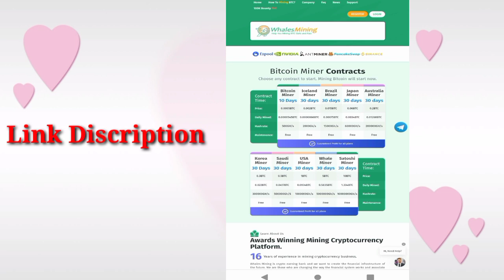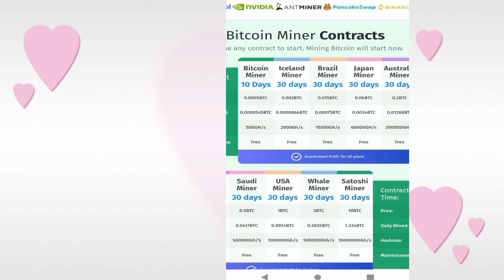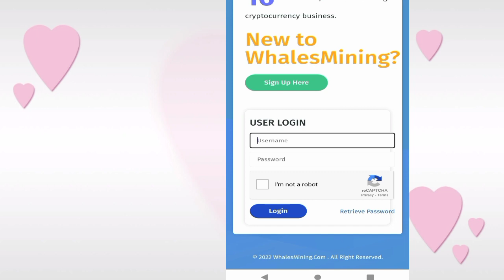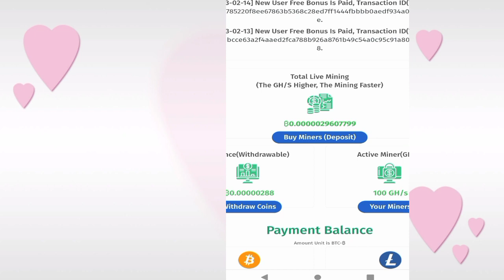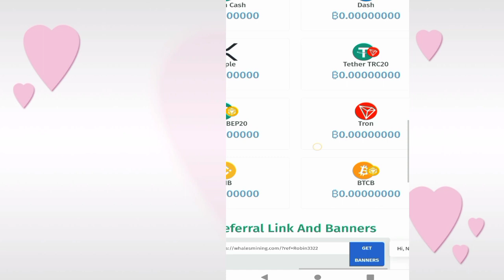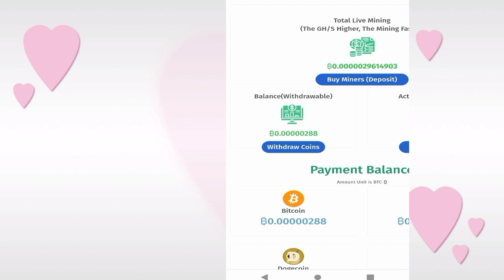Whales Mining Sign in Problem Solved| whales Mining Earn Bitcoin | Free Earn Crypto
earn Bitcoin Free mining
whales mining free earn crypto
how to earn free Bitcoin mining website